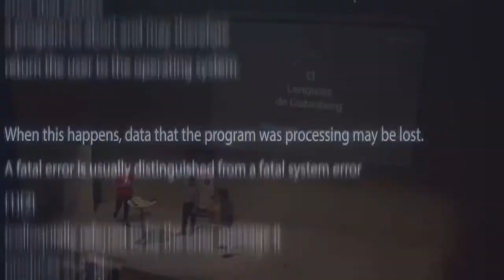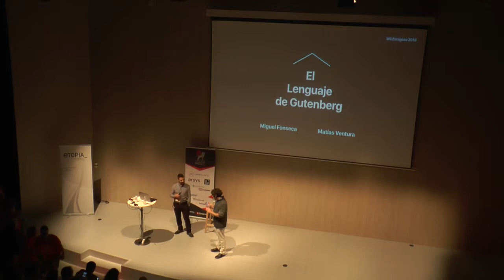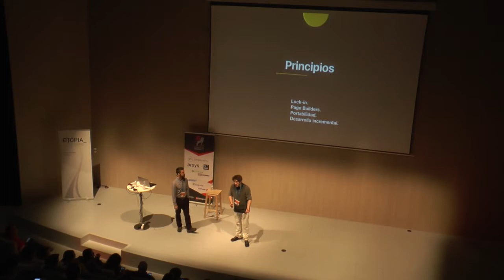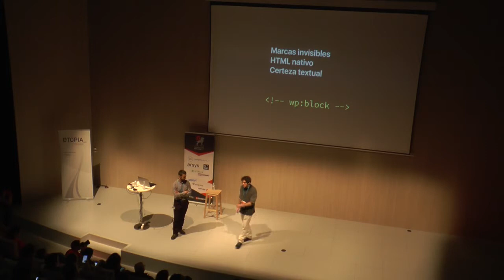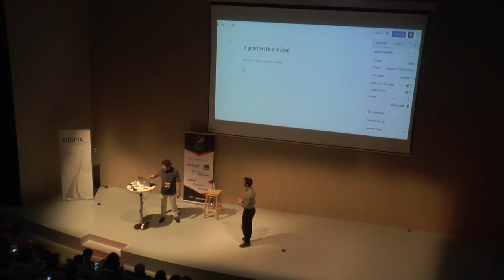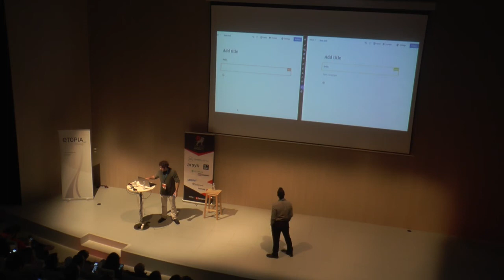Miguel Fonseca & Matías Ventura: El lenguaje de Gutenberg: una estructura de datos para el pasad...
Descripción de las líneas directrices tras la estructura de datos de Gutenberg y para qué ha sido optimizado. Los beneficios para el usuario son los datos accesibles.